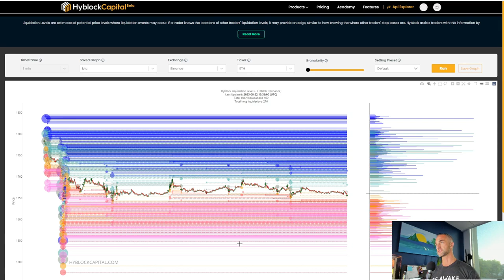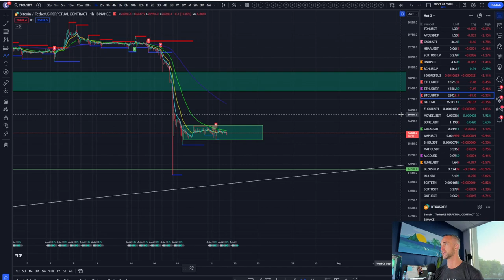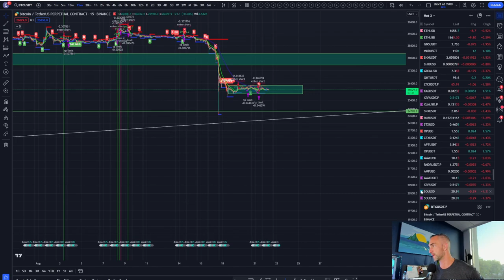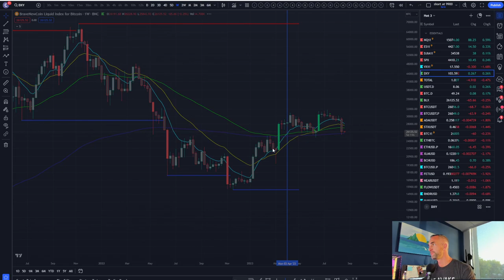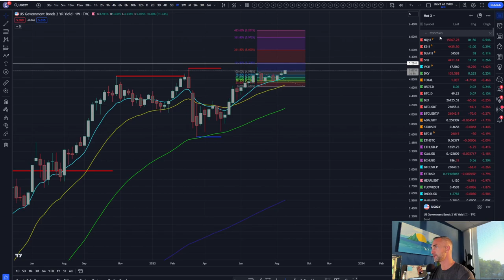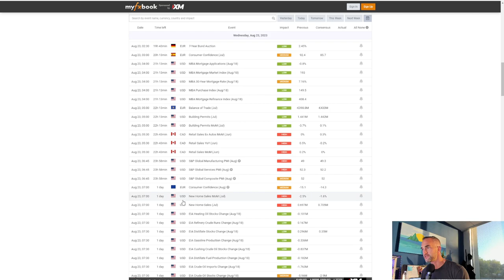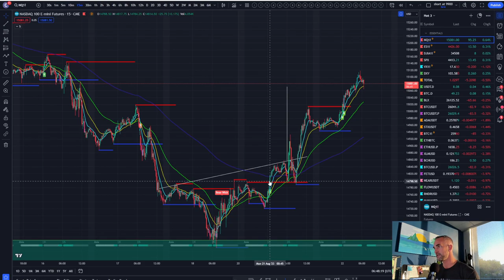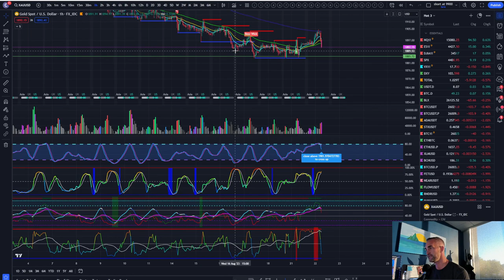Crypto Market Overview: Exploring Macro Economics Trends and Technical Analysis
Welcome to today's comprehensive Crypto Market Update, where we delve into the latest trends in macroeconomics and technical analysis that are shaping the cryptocurrency landscape.

Join us as we analyze key market indicators, chart patterns, and emerging macroeconomic factors influencing the crypto markets. Whether you're a seasoned trader or a curious investor, this update will provide valuable insights to help you navigate the dynamic world of cryptocurrencies.